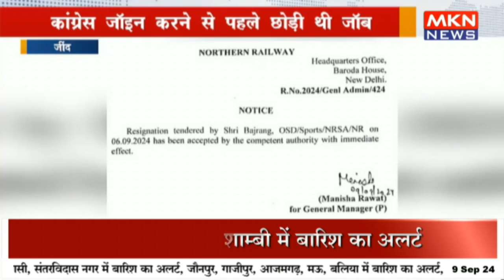रेलवे ने विनेश बजरंग का इस्तीफा मंजूर किया